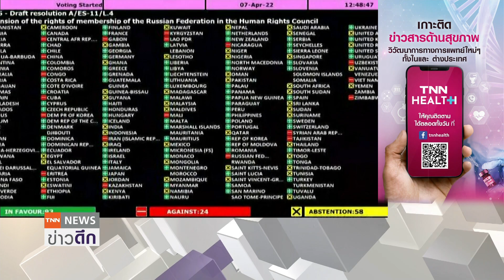รัสเซียลาออกยูเอ็นเอสอาร์ซี ไทยงดออกเสียงยูเอ็น “ปมรัสเซีย” | TNN ข่าวดึก | 8 เม.ย. 65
ยูเอ็นมีมติ 93 เสียง เห็นชอบให้รัสเซียยุติบทบาทจากคณะมนตรีสิทธิมนุษยชนแห่งสหประชาชาติ ด้านรัสเซียประกาศลาออกทันที เพราะเชื่อว่าไม่ชอบด้วยกฎหมาย และมีแรงจูงใจทางการเมือง โดยมตินี้ไทยงดออกเสียง